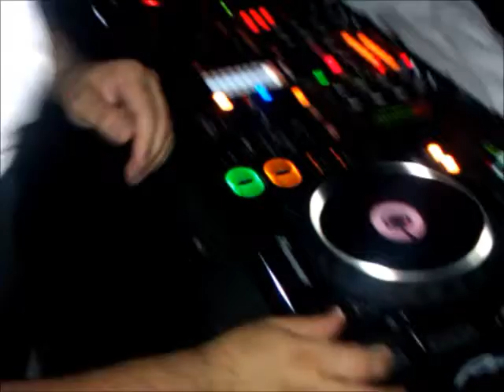YVES DE LACROIX LIVE * BOLGIA 10 * 9 * 2011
YVES DE LACROIX LIVE